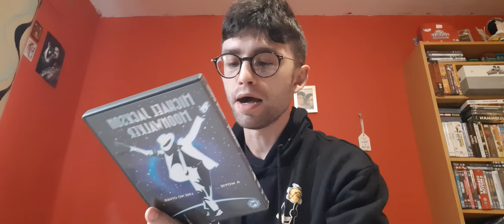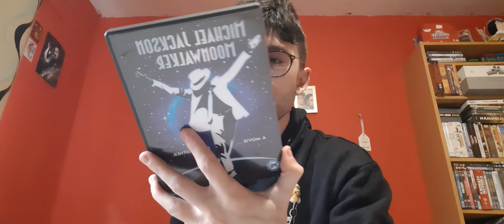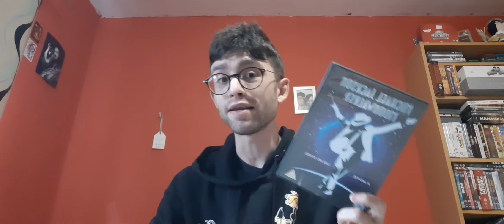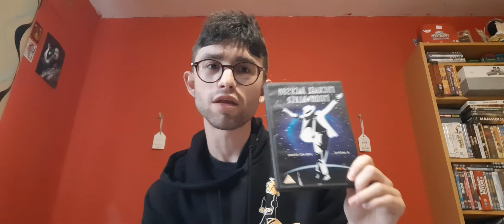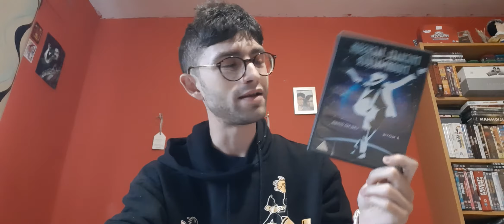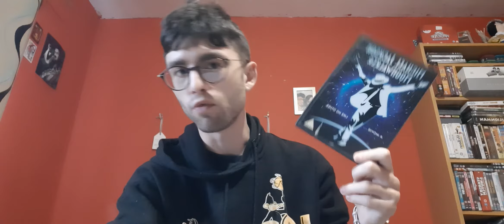TheMadKaiger Movie Reviews: Moonwalker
Ah yes childhoood revisted here. one of my favourites.